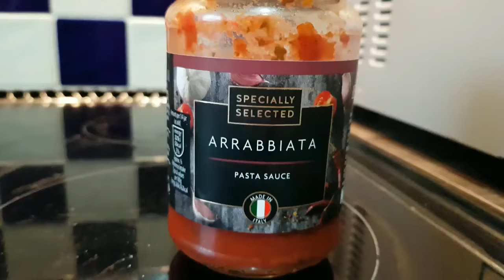Tomato sauce with prawns, chorizo and vegetables for pasta or potatoes easy cooking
This is a spiced up tomato sauce recipe. You can enjoy the result with pasta or organic baked potatoes if you like healthy style.
The tomato sauce I used is Aldi arrabiata, a bit spicy. I wanted to add something for extra health benefit. Garlic and ginger paste, some vegetables and prawns give this dish necessary phytochemicals. Baked potatoes are super healthy too.